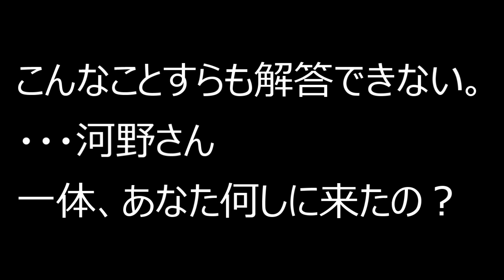【隠居TV】衆院解散についてすら無回答（河野太郎の記者会見４）